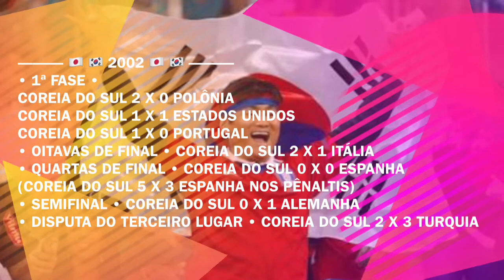Campanha da Coreia do Sul em copas do mundo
Acompanhe todos os resultados da seleção sul-coreana em copas do mundo

Copa do Mundo Rússia 2018

Grupo A
Rússia / Russia (RUS)
Arábia Saudita / Saudia Arabia (KSA)
Egito / Egypt (EGY)
Uruguai / Uruguay (URU)

Grupo B
Portugal / Portugal (POR)
Espanha / Spain (ESP)
Marrocos / Morocco (MAR)
Irã / Iran (IRN)

Grupo C
França / France (FRA)
Austrália / Australia (AUS)
Peru / Peru (PER)
Dinamarca / Denmark (DEN)

Grupo D
Argentina / Argentina (ARG)
Islândia / Iceland (ISL)
Croácia / Croatia (CRO)
Nigéria / Nigeria (NGA)

Grupo E
Brasil / Brazil (BRA)
Suíça / Switzerland (SUI)
Costa Rica / Costa Rica (CRC)
Sérvia / Serbia (SRB)

Grupo F
Alemanha / Germany (GER)
México / Mexico (MEX)
Suécia / Sweden (SWE)
Coreia do Sul / Korea Republic (KOR)

Grupo G
Bélgica / Belgium (BEL)
Panamá / Panama (PAN)
Tunísia / Tunisia (TUN)
Inglaterra / England (ENG)

Grupo H
Polônia / Poland (POL)
Senegal / Senegal (SEN)
Colômbia / Colombia (COL)
Japão / Japan (JPN)